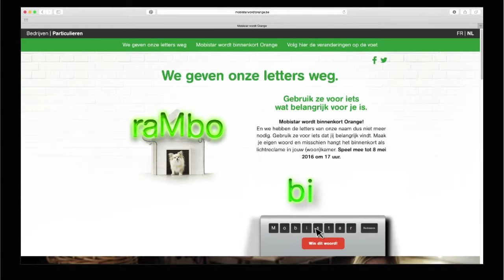Orange launch Case Movie